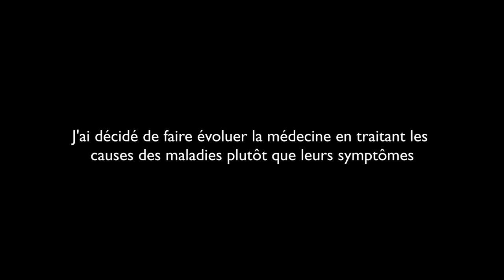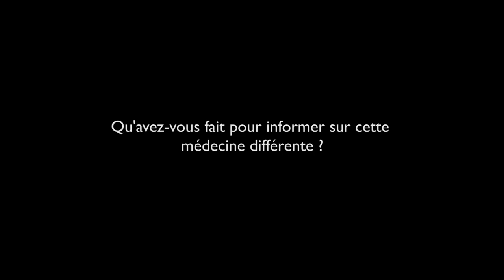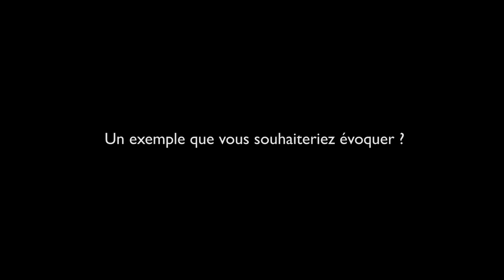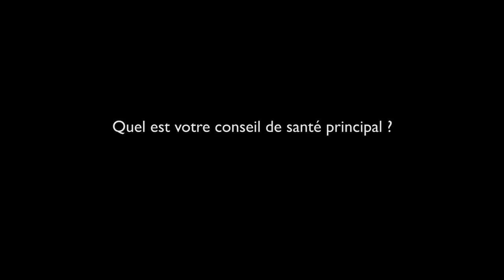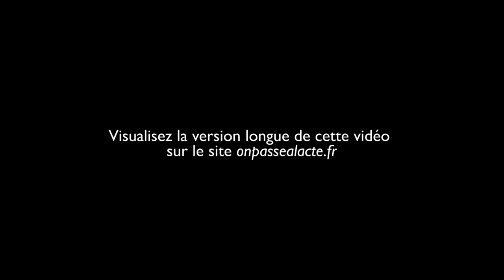Michel Dogna fait connaître la médecine holistique en France (version intermédiaire)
Michel ne trouvait pas les réponses qu'il cherchait dans la médecine classique. Il a eu envie de la faire évoluer : pour cela, il a décidé de se former en naturopathie et est devenu l'initiateur de la médecine holistique en France, démontrant qu'une thérapie efficace prend en charge la globalité de la maladie et soigne les causes au lieu des symptômes.
Le résultat : il soigne des milliers de personnes, a formé de nombreux naturopathes, diffuse ses connaissances et ses conseils au travers de nombreux ouvrages et a le sentiment de faire ce à quoi il était destiné.
Il a réussi à amener une autre vision de la médecine : "Il faut écouter les réactions de son corps. Toute maladie est une guérison qui est en train de se faire".